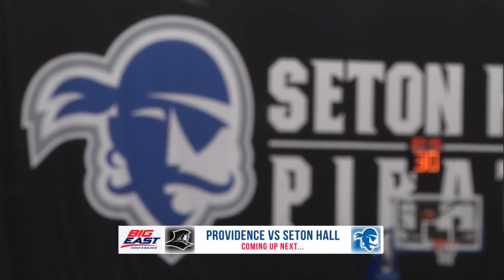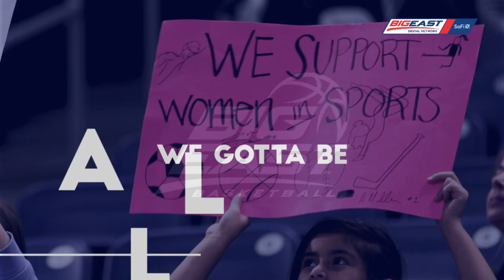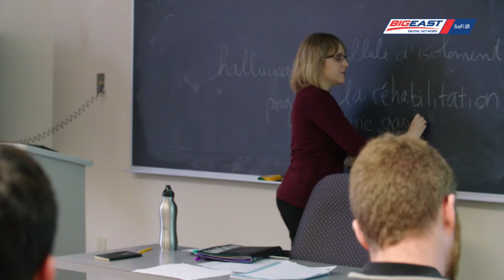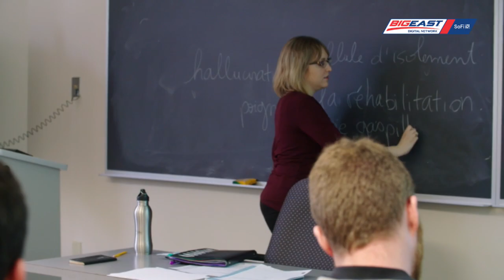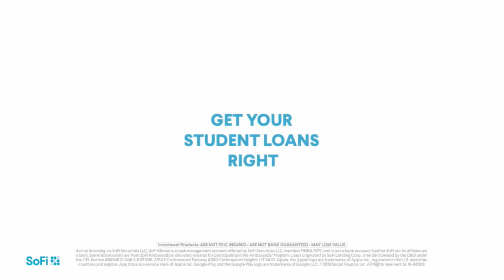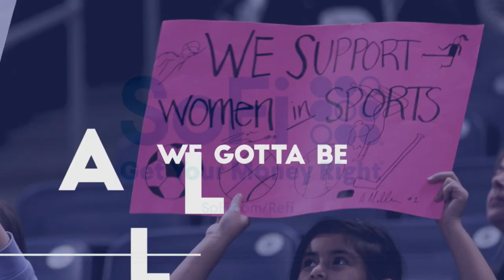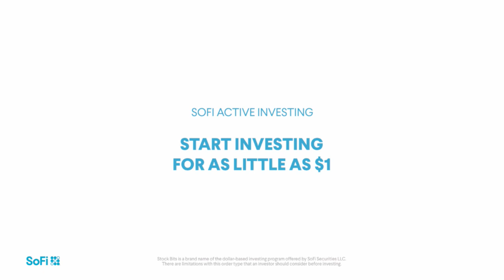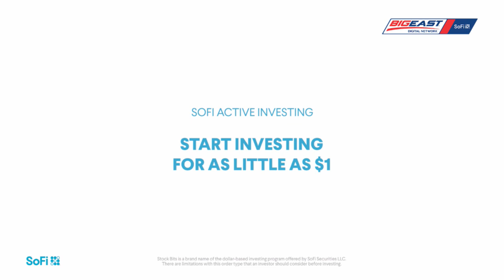Providence at Seton Hall - Women's Basketball